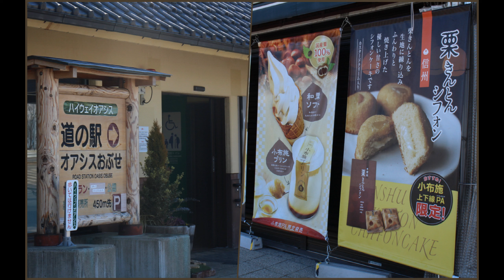須坂🎎三十段のひな祭り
毎年恒例の「須坂の三十段のひな祭り」を鑑賞して来ましたぁ。
BGM「嬉しいひなまつり」」